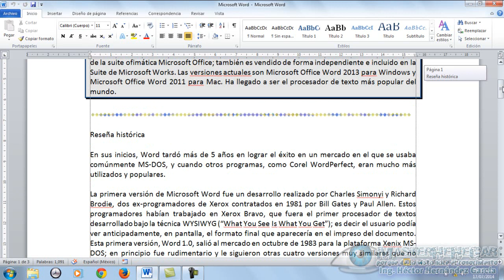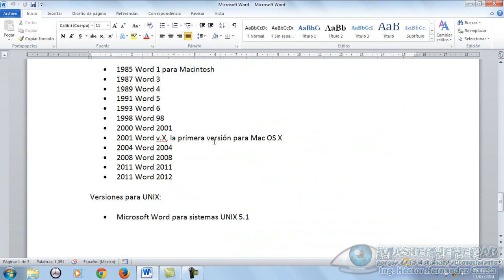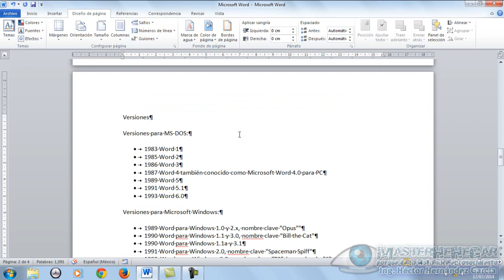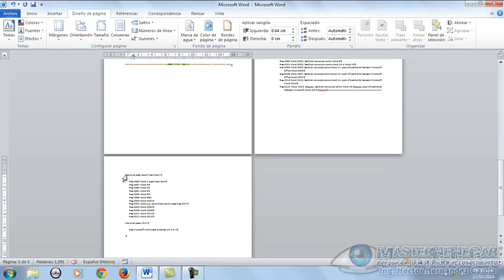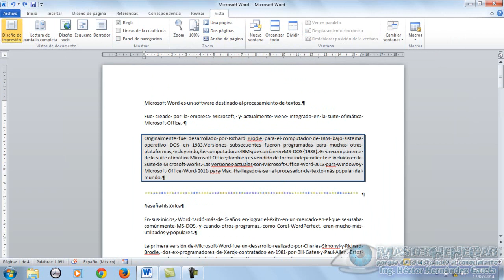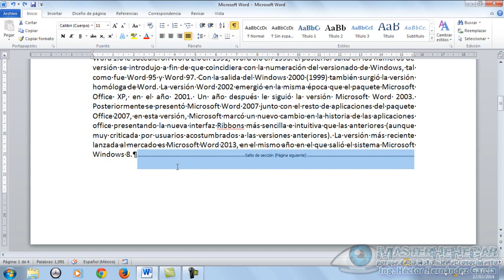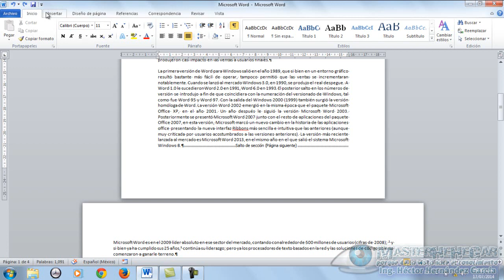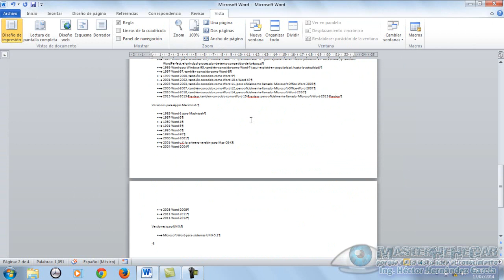11 - Cómo Configurar un Documento por Secciones (MWA)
Bienvenid@s al Décimo Primer VideoTutorial de la serie "Microsoft Word Avanzado", hoy abordamos el tema "Cómo Configurar un Documento por Secciones", ojalá y les sea de muchísima utilidad.